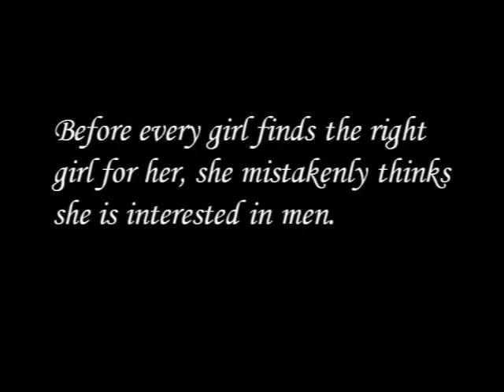The One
A film by You Tian and Lucky Wang, The One competed in the 2011 Hendrix College Red Brick Film Festival.